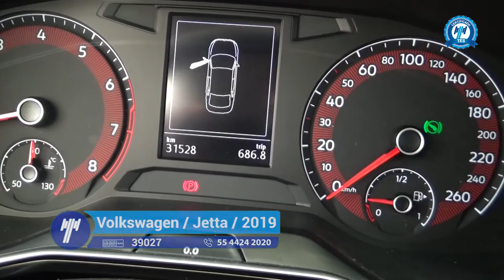Volkswagen / Jetta / 2019 - KM104386